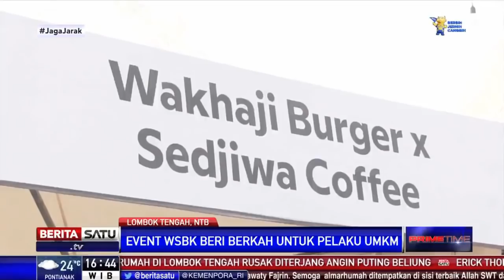WSBK di Sirkuit Mandalika Menjadi Berkah untuk Pelaku UMKM NTB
Pelaku UMKM di Nusa Tenggara Barat mendapat berkah atas event World Superbike 2021 di Sirkuit Mandalika. Sebanyak 25 kios UMKM di pintu masuk grand stand Mandalika ramai diserbu penonton.